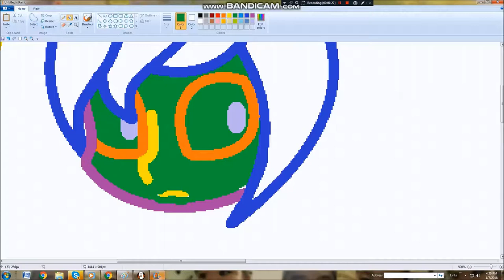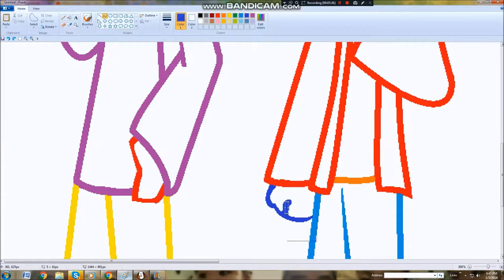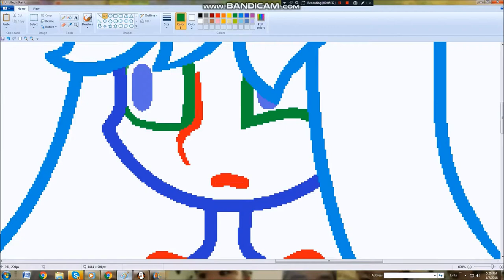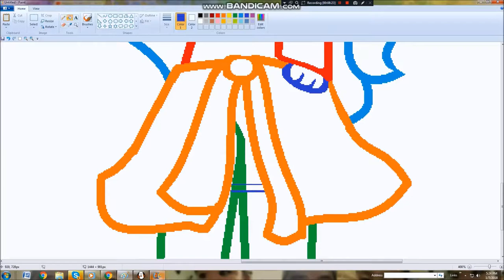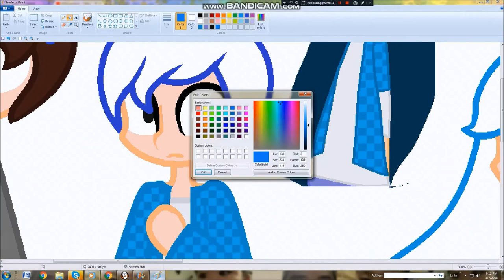Swapgenders {SpeedPaint}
I know i was being to rough its been a while i removed my old videos sorry...i hope you guys forgive me hehehe sorry